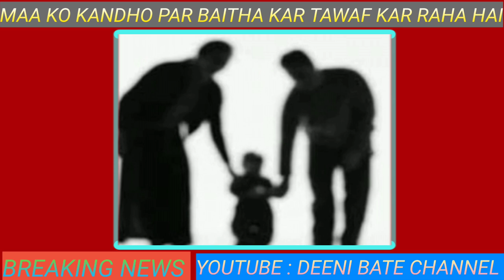19 MAR 2023 : MAA KO KANDHO PAR BAITHA KAR TAWAF KARA RAHA HAI | TAWAF IN ISLAM | DEENI BATE CHANNEL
19 MAR 2023 : MAA KO KANDHO PAR BAITHA KAR TAWAF KARWA RAHA HAI | TAWAF IN ISLAM | DEENI BATE CHANNEL